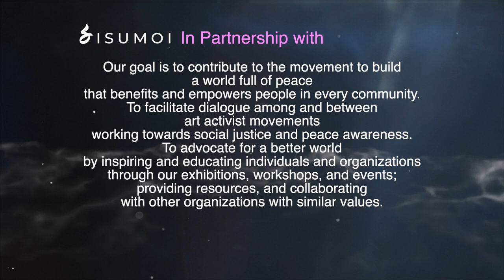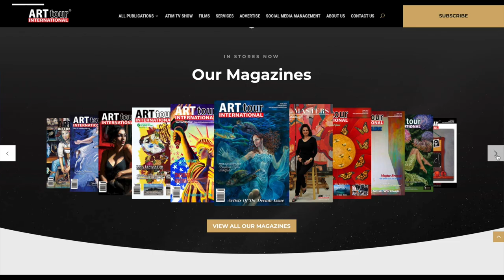Sisumoi TV Episode 1: "Healing Starts with the Creative Process" Starring Viviana Puello-Grimandi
Sisumoi is a shop for good online retailer of fine art accessories which give back. A portion of all proceeds is given to Create4Peace, our philanthropic art partner whose founder is interviewed. Viviana Puello shares her sisu story and the healing power of art.